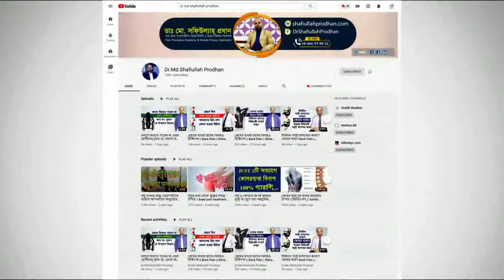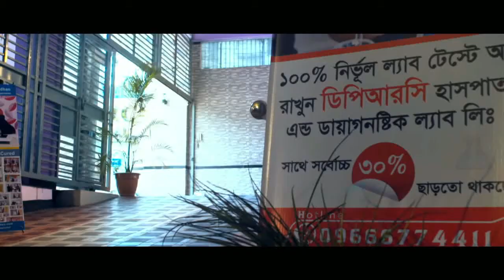করোনা ভাইরাসে ডা: মো: সফিউল্যাহ্ প্রধান এর উপদেশ।